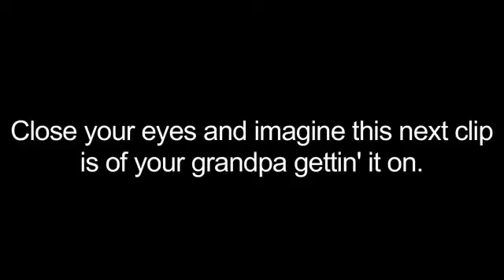Smosh Bloopers - Pokémon in Real Life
Extras, bloopers and MORE from Pokemon In Real Life

_*Smosh Links*_